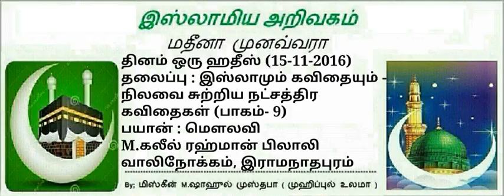99 - நிலவை சுற்றிய நட்சத்திர கவிதைகள் (பாகம்- 9)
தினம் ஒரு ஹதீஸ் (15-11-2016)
தலைப்பு : இஸ்லாமும் கவிதையும் -
நிலவை சுற்றிய நட்சத்திர கவிதைகள் (பாகம்- 9)                                    பயான் : மெளலவி
M.கலீல் ரஹ்மான் பிலாலி
வாலிநோக்கம், இராமநாதபுரம்